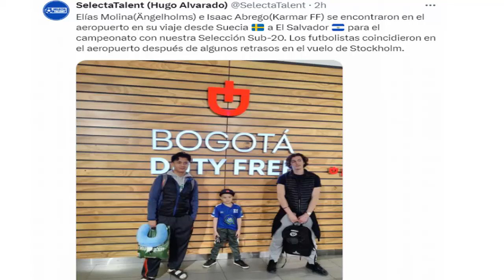🚨¡¡DE ÚLTIMO MOMENTO HUMBERTO SÁENZ HABLA SOBRE EL LICENCIAMIENTO DE CLUBES - LLEGAN LOS LEGIONARIOS